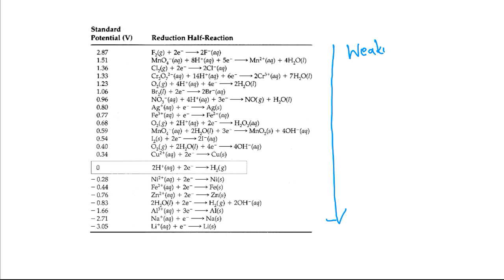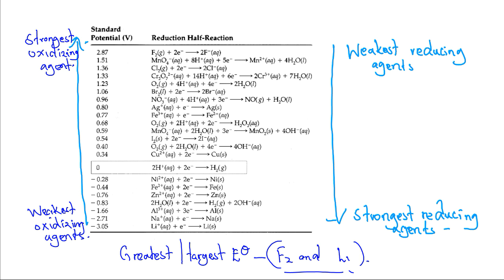Standard electrode potential